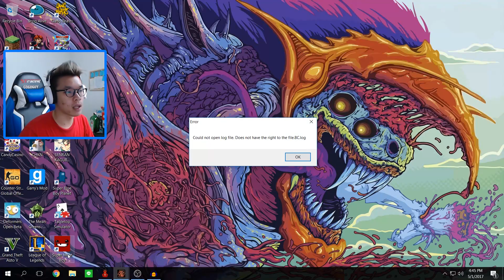IYA GUE NEWBIE :3 | POINT BLANK GARENA INDONESIA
POINT BLANK - BAHASA INDONESIA
YA NAMANYA JUGA NEWBIE..

Free Skin CS : GO (pake code "GOGOGOY" dapet bonus 5%)